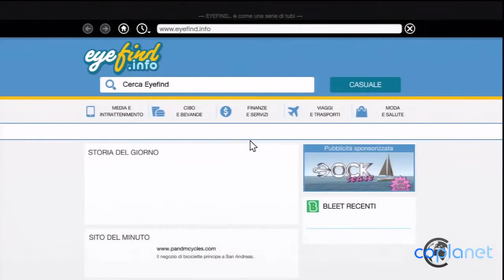[VIDEORECENSIONE] Grand Theft Auto 5 (GTA 5) (PS3/XBOX 360)